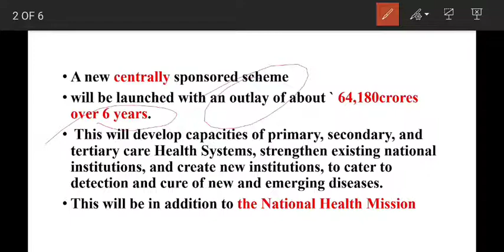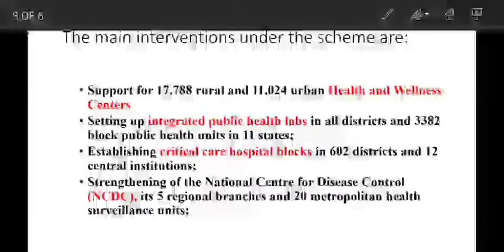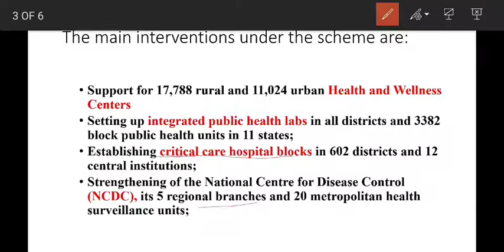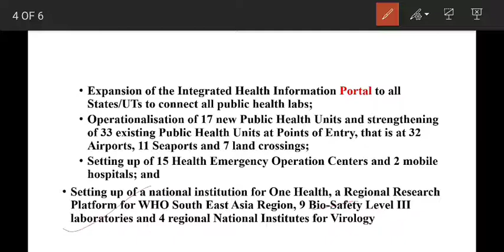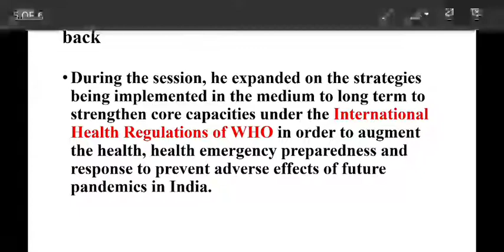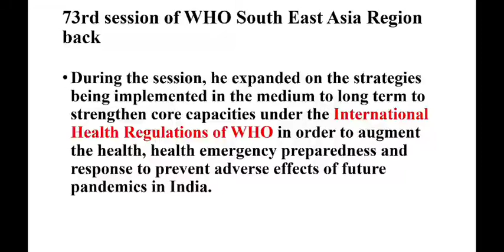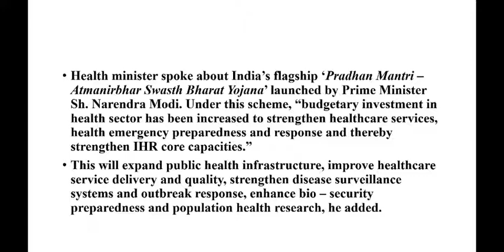PM Atmanirbhar Swasth Bharat Yojana In Malayalam||Union Budget 2021-22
About PM atmanirbhar swasth bharat yojana budget allocation
Major intervention
Background